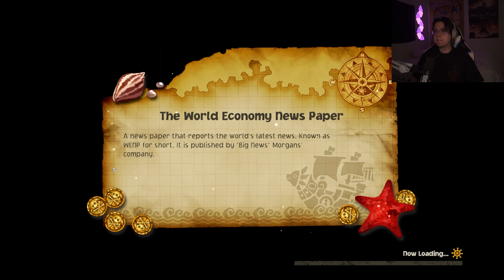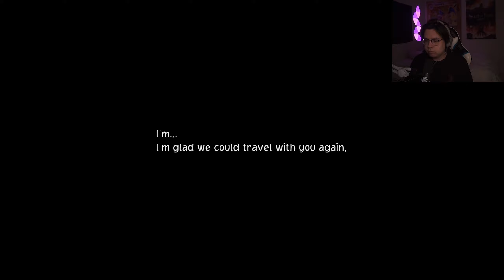THE DUST RUINS | One Piece Odyssey Part 5 | Yogurtdan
Now that Alabasta is over, we travel to the Dust Ruins to fight the Wind Colossus.